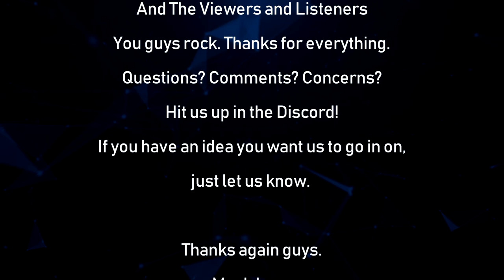The Ungodly Geeks Podcast Episode 106: "Night Monkey"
Hey all!

Here's episode 106! Hooray!

We touch on the Spider-Man controversy, discuss some news of the stupid, and talk about video games. Just another fun episode.